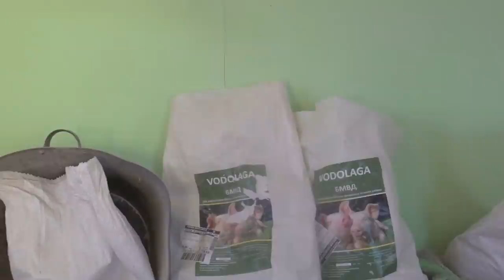Погрызли друг дружку пересадил. Розыгрыш три победителя. Деньги или БМВД Водолага.